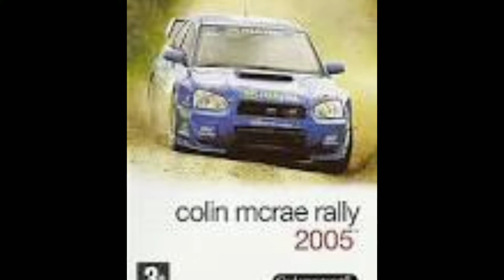Colin Mcrae Rally 2005 Soundtrack: FMV EXT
I’m so freaking tired